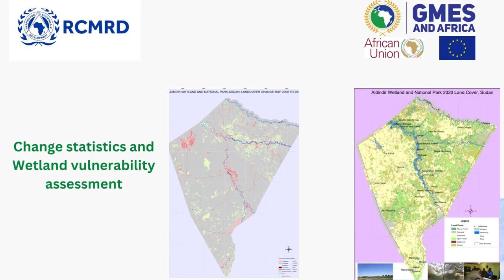WORLD WETLANDS DAY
RCMRD under GMES and Africa Programme is implenting the wetland monitoring and assessment service area. As the world celebrates restoration and reclamation measures of wetlands, here is a video highlighting what we do under GMES and Africa Program